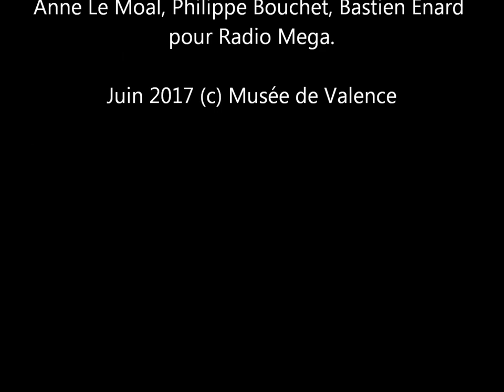6. Jean Le Moal vu par sa fille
Reportage réalisé par Bastien Enard, de Radio Méga. Interview d'Anne Le Moal, la fille de l'artiste.